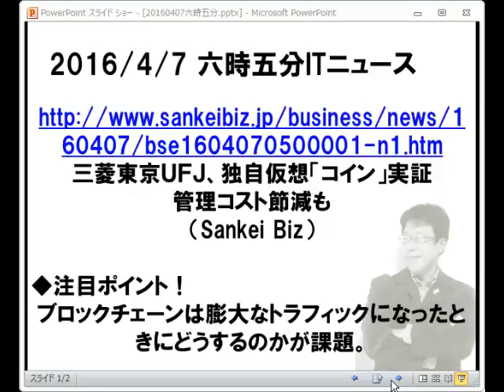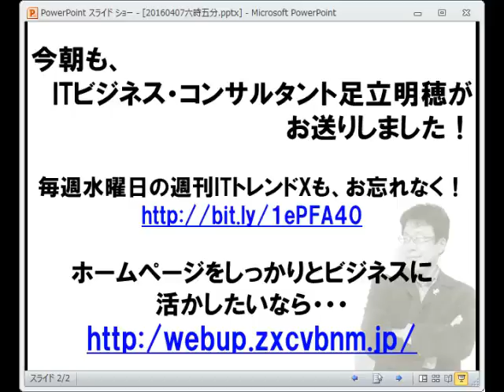ITニュース六時五分:三菱東京UFJ、仮想「コイン」実証実験、ブロックチェーンで手数料軽減を狙う。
三菱東京ＵＦＪ、独自仮想「コイン」実証　管理コスト節減も

毎朝六時五分から365日でお送りするITニュース。トレンドを解説！
オフィス　ビット・ブレイク　足立　明穂